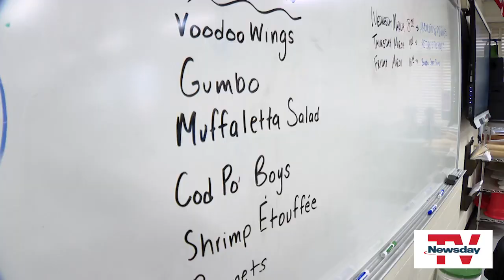Student chefs learn culinary skills at JFK High School in Bellmore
Students learn the recipe for success and the culinary hospitality program at John F. Kennedy High School in Bellmore.